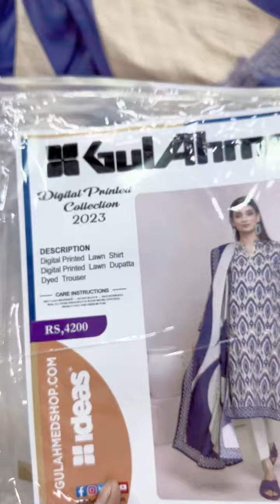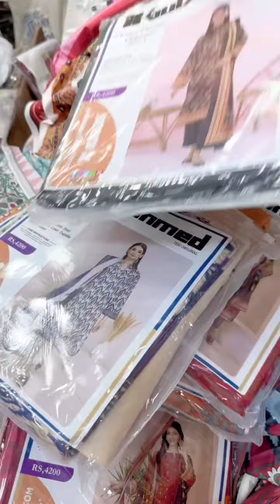11 February 2023